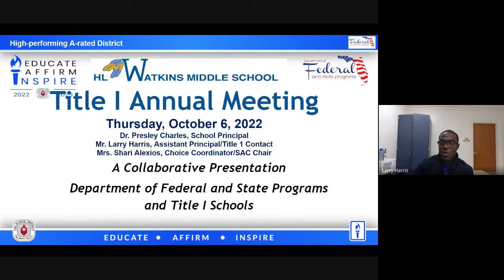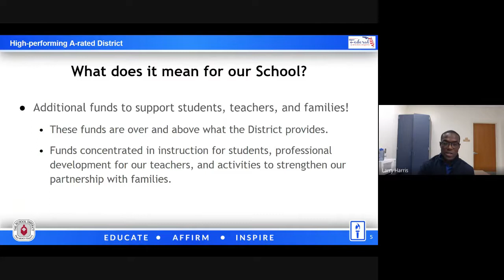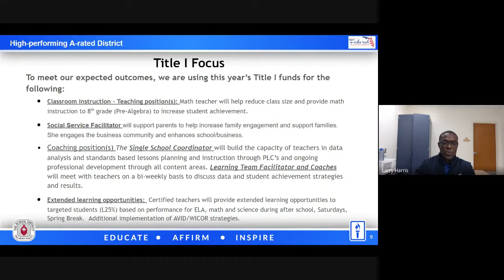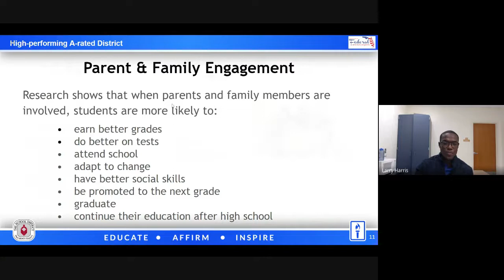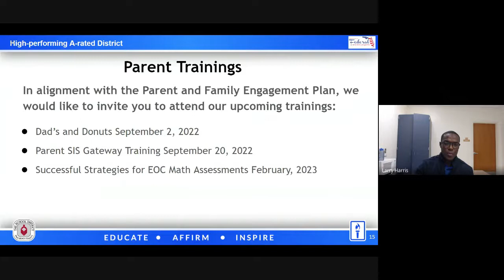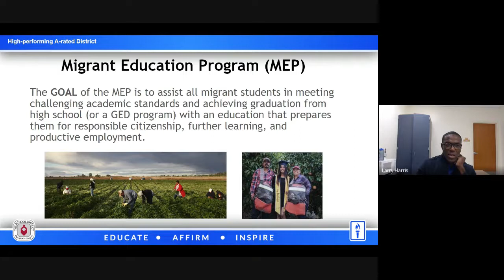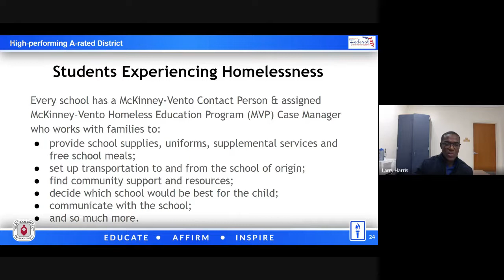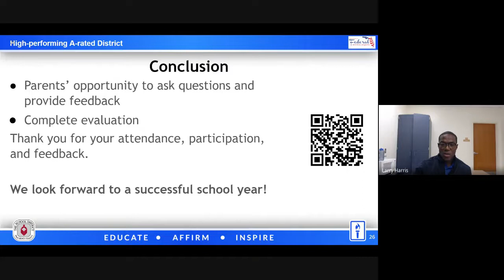xnp aafg iua 2022 10 12 13 15 GMT 4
Title 1 Annual Meeting Video